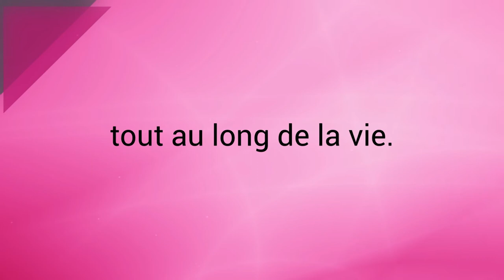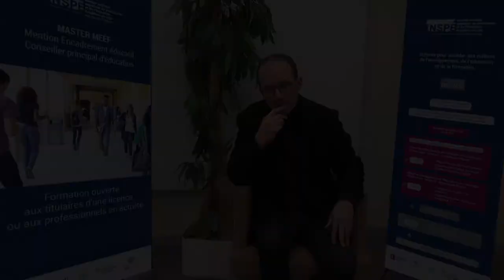Présentation du Master MEEF Encadrement éducatif - INSPÉ Lille HdF